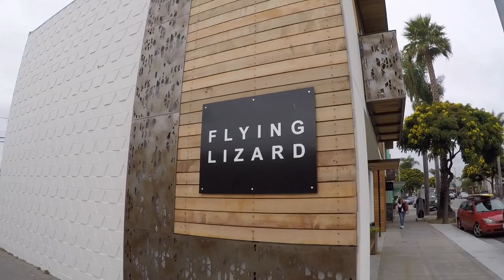SPRO WITH A BRO | Santa Cruz Vlog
Coffee brings people together. Join Jason and I, as we hunt for good espresso and friendly baristas in Santa Cruz!